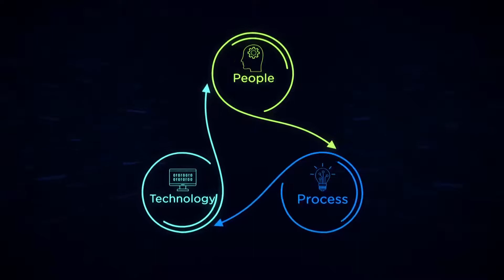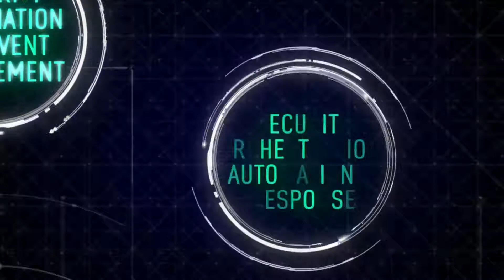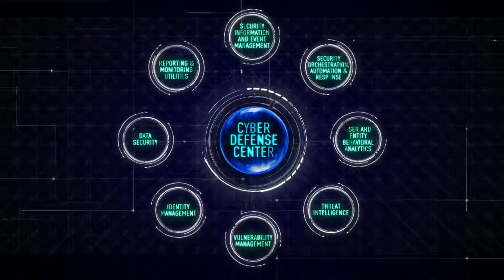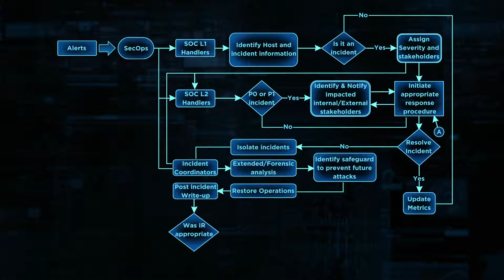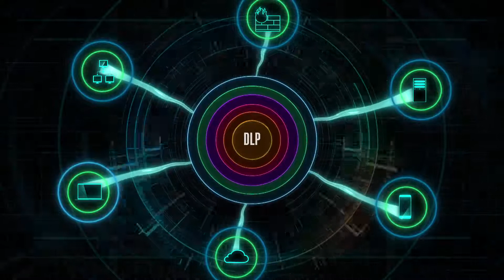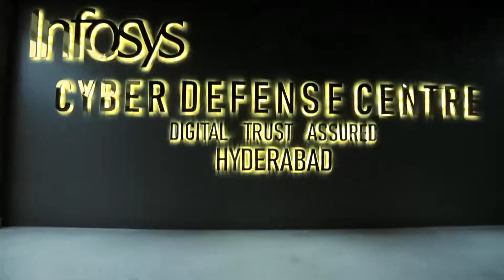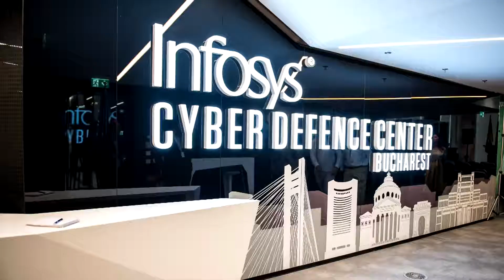Infosys Cyber Defense Center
Infosys CyberSecurity focuses on seamless integration of best-of-breed technologies into a coherent solution. Our consultants provide in-house expertise in cutting edge technologies - such as AI & ML, IoT & cloud. Infosys CyberSecurity has launched seven Cyber Defense Centers globally dedicated and organized to prevent, detect, assess and respond to cybersecurity threats and breaches.
 The Cyber Defense Centers are set up at Bangalore, Hyderabad, Pune, Chennai, Bucharest and Indianapolis. The resources as part of the CDCs are guided to perform security Incident Monitoring & Response, and Malware Analysis. It ensures complete visibility and round the clock security to assure digital-trust.